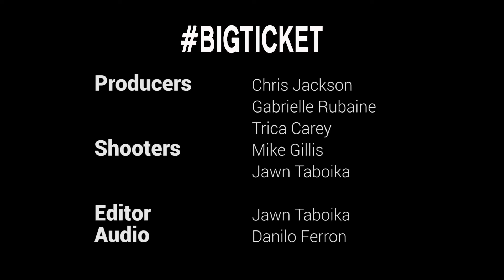Fresh Kils // Check Your Led Routine (Live at BigTicket)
Fresh Kils performed a surprise set at the BigTicket monthly featuring Naturally Born Strangers, Tassnata, Rochester and Haviah Mighty.

BigTicket is Toronto’s showcase of Canadian urban talent. Check out the playlist of highlights from the night including Juno-award winning Naturally Born Strangers, Tassnata, Fresh Kils, Haviah Mighty, and Rochester on the Revival stage.